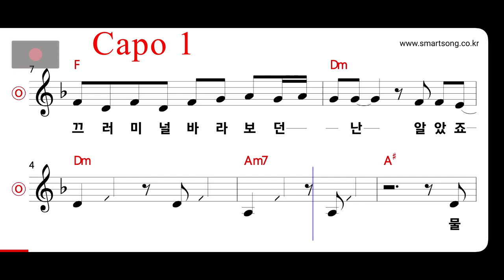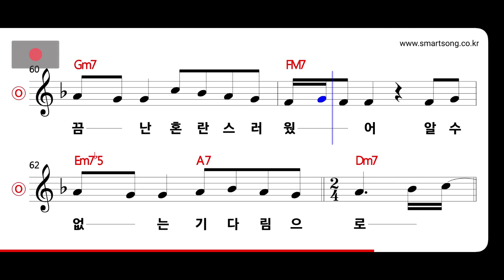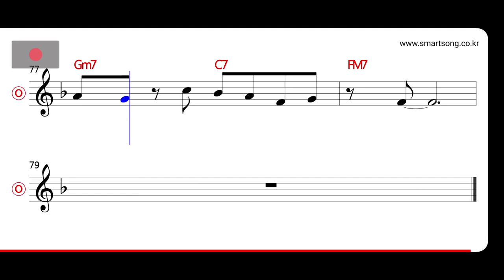바닐라 어쿠스틱 - 아닌 척 말하기가 MR